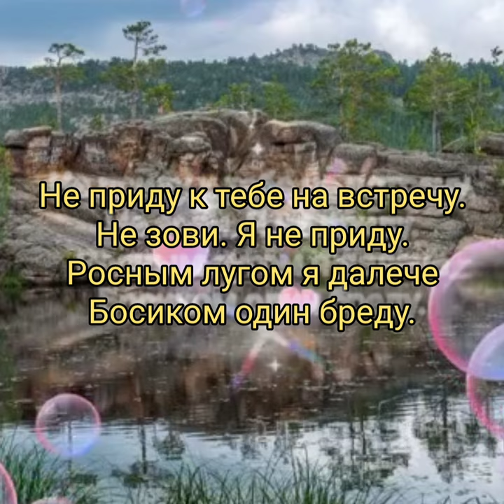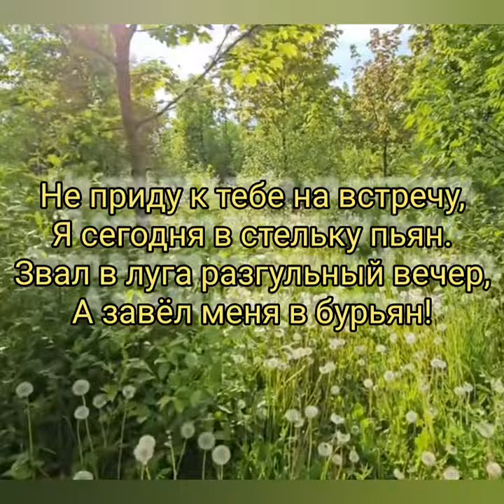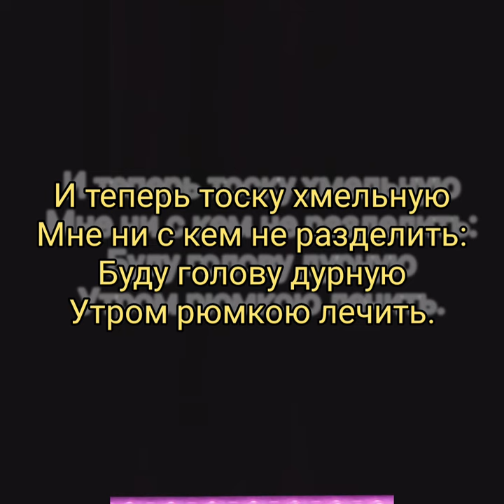Не зови - Музыка Виктора Хоборова, слова Александра Сажина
Demoversia.

Александр Сажин
Не зови

Не приду к тебе на встречу.
Не зови. Я не приду.
Прокричал о чём-то кречет
В камышах, что на пруду.

И туман, смешавшись с дымом,
Уж крадётся по траве,
Та дрожит неудержимо,
Как стрела на тетиве.

Росным лугом я далече
Босиком один бреду.

На холме заря-вечерня
Разбросалась огниво,
В окружении старой стерни
Спать готовится село.

Я сегодня в стельку пьян.
Звал в луга разгульный вечер,
А завёл меня в бурьян!

И теперь тоску хмельную
Мне ни с кем не разделить:
Буду голову дурную
Утром рюмкою лечить.